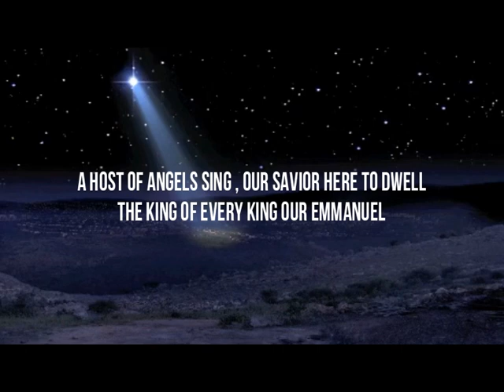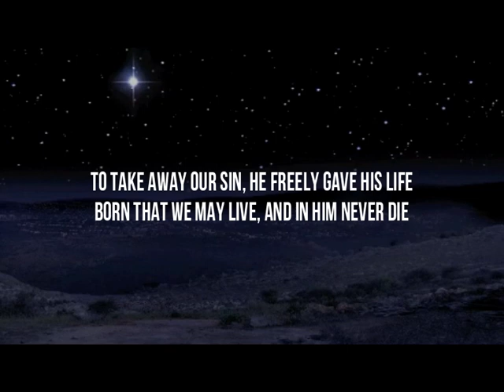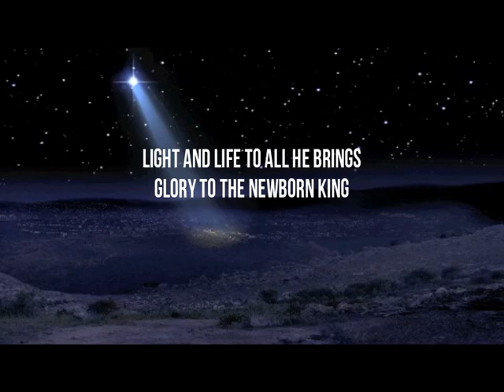Chris Tomlin - All The World Awaits - Instrumental Cover with Lyrics